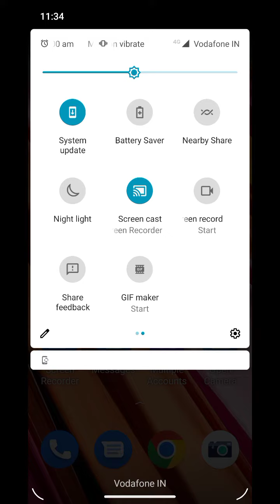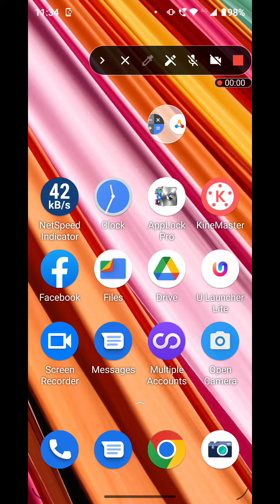How To Record Screen In Moto X30 Pro, Moto X30 Pro,Screen Recording Setting , Screen Recording In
How To Record Screen In Moto X30 Pro, Moto X30 Pro,Screen Recording Setting , Screen Recording In Moto X30 Pro,

How To Recordscreen In Moto X30 Pro, Moto X30 Pro,Screenrecording Setting , Screen Recording In Moto X30 Pro,